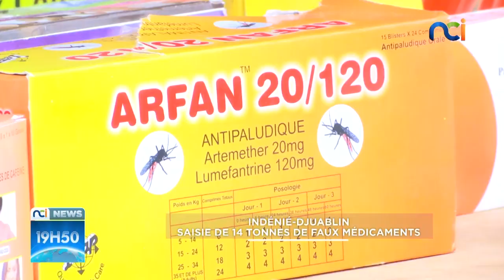NCI News | Indénié-Djuablin : saisie de 14 tonnes de faux médicaments